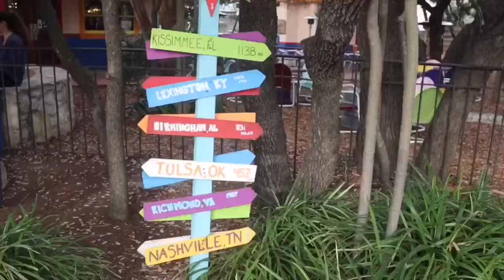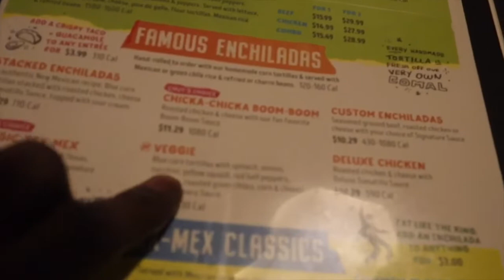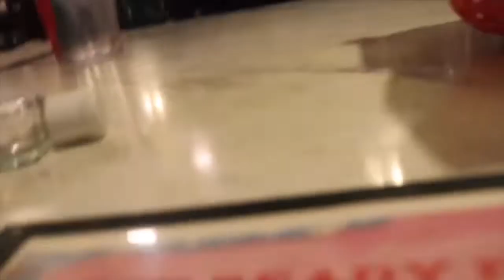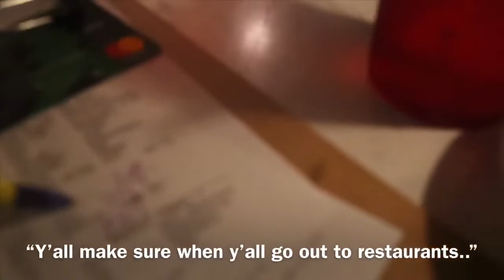Taking my sister out for a Birthday lunch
Eating at Chuy’s Tex Mex for my sister birthday..